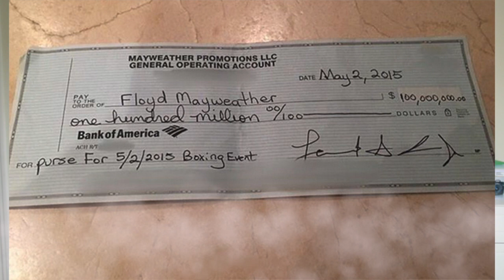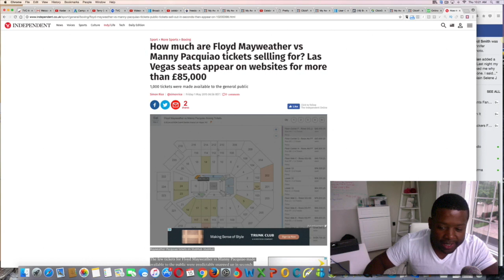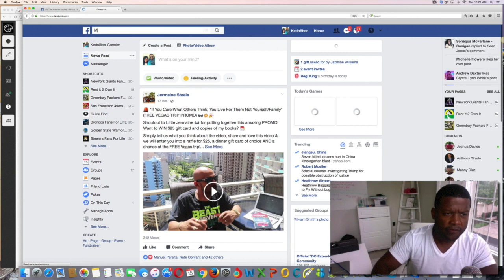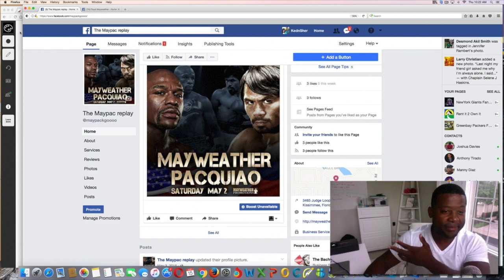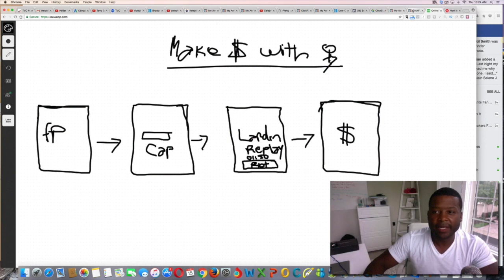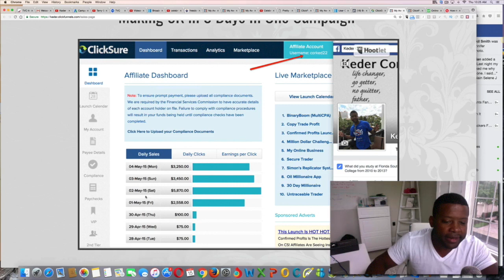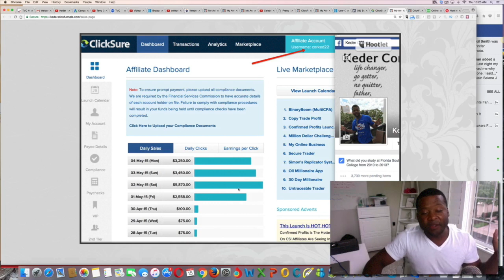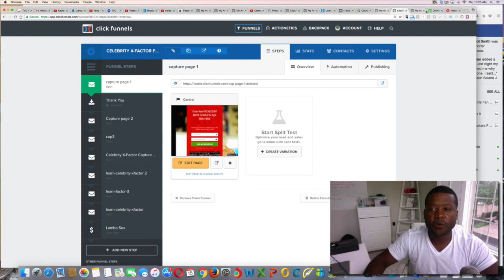Mayweather vs McGregor Fight - How I made $10,000 from the Last Fight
This video is about Mayweather vs McGregor Fight - How I made $10,000 from the Last Fight

Video Skips:
0:17  Shopify how to find best niches
1:18 Create a General Store
1:50 Trending Niches
2:40 Baby Niche
3:24 Clothing Niche
4:15 Focus on the new generation Target
4:45 YOGA niche
5:40 niche & subniches
6:30 Health and Fitness niches
7:10 DIY do it yourself niche
8:20 BONUS TIP
8:30 Go to my blog for all 50 niches